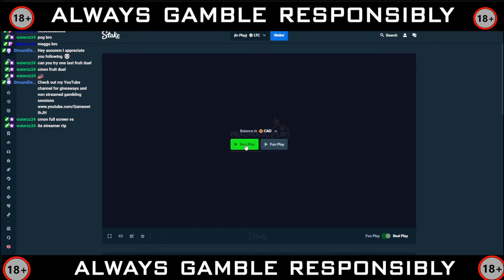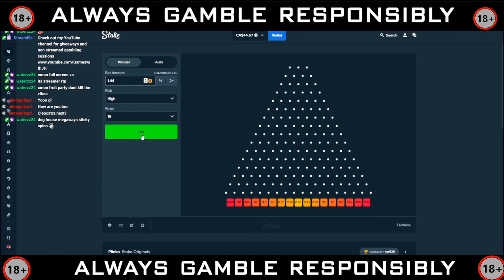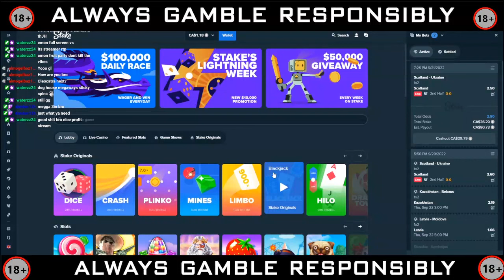Set up a roasting pot and then build a fire together. Practice 1